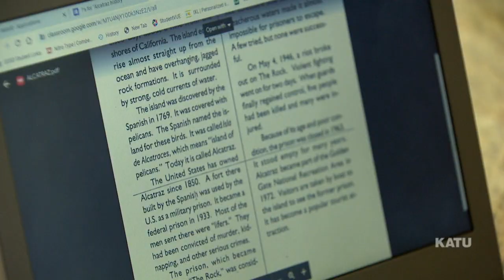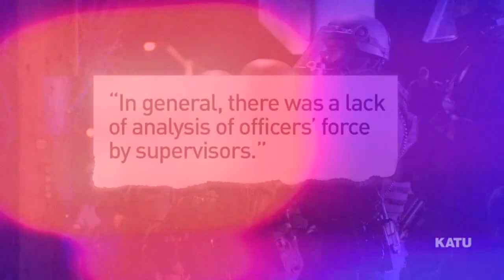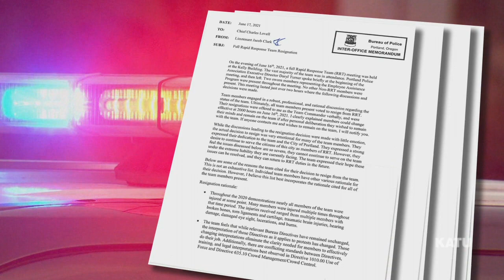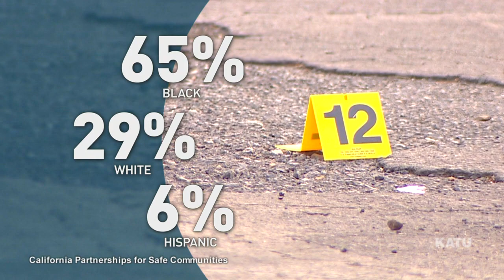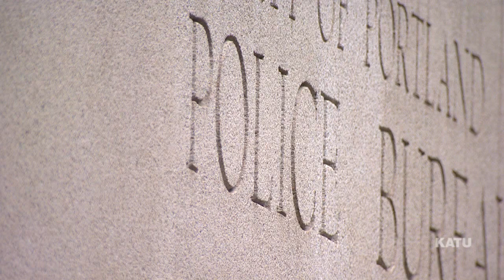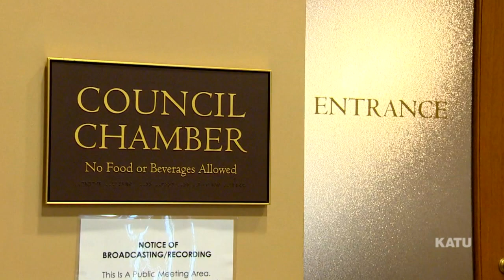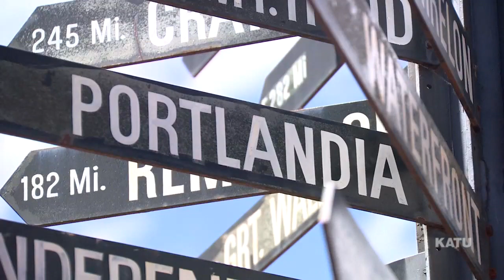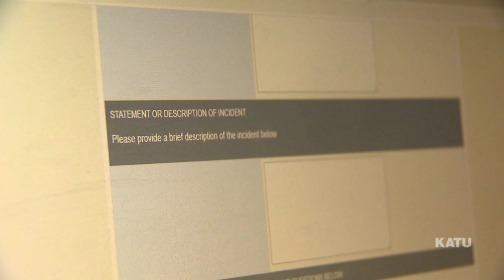Sworn to Protect: A difficult conversation on police reform and accountability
When you talk about policing in Portland, one word comes up repeatedly: Accountability.

Some members of the Black community have a real fear of police officers, even when they know they've done nothing wrong. Some police officers feel unsupported and unable to do their job of serving and protecting the community, even though they put their lives on the line every day to do so.

KATU Investigative Reporter Wright Gazaway has spent more than a year investigating police reform in Portland. He's interviewed dozens of members of the local Black community, local officers who work on Portland streets every day, city leaders, and lawmakers for the documentary special: “Sworn To Protect: A Difficult Conversation.”

This hour-long KATU News investigation talks honestly about police, police reform, and the rising call for accountability for police actions.